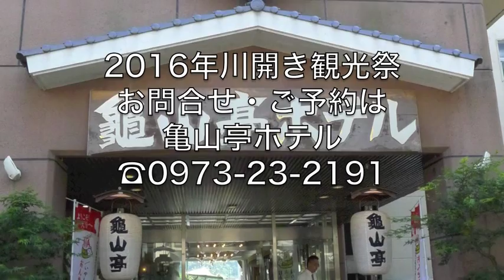日田川開き観光祭 2015年 総集編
日田川開き観光祭 2015年 総集編の動画です。